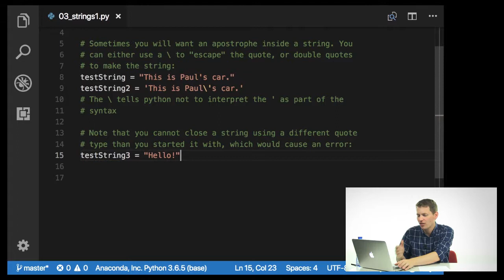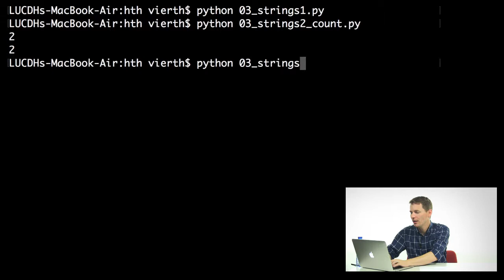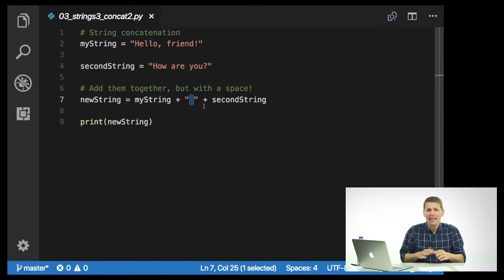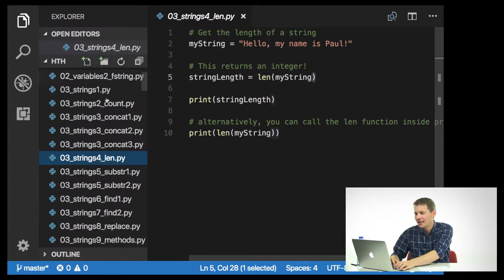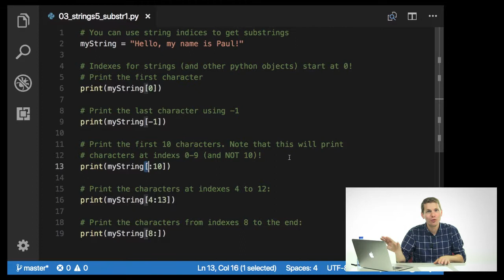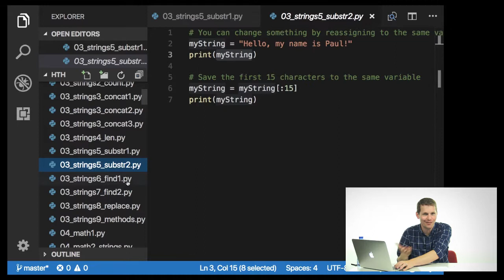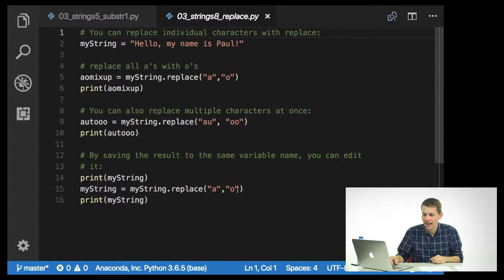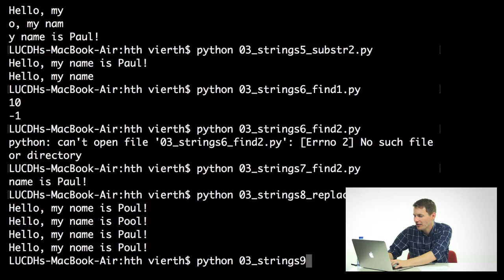Episode 4: Strings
In this episode I introduce strings and discuss associated functions and methods.

In this tutorial series I will be covering all of the code I teach in my intro to digital humanities class at Leiden University. You can find all of the code

This is designed to help anyone who has never coded learn the basics of Python for text mining and data visualization.

Thanks to Leiden University's ECOLe and Thomas Vorisek for all of the video, audio, and editing work! Thanks also to Robin Fleming of Boston College (who suggested the name "Hacking the Humanities") and Austin Mason of Carleton College (for coming up with the name in the first place).